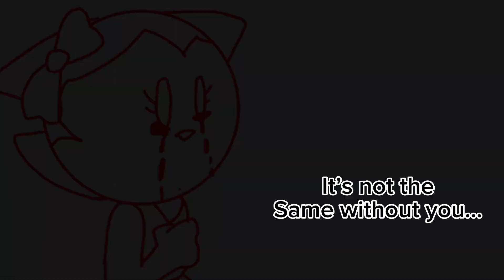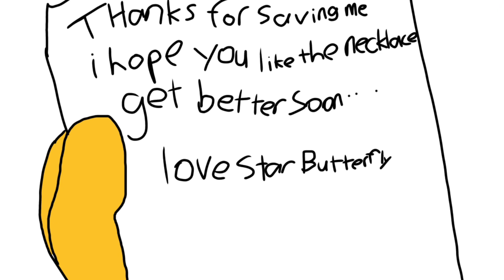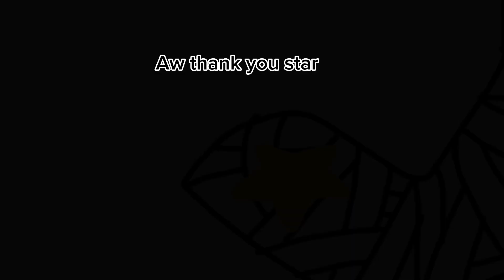Unforgivable episode 3